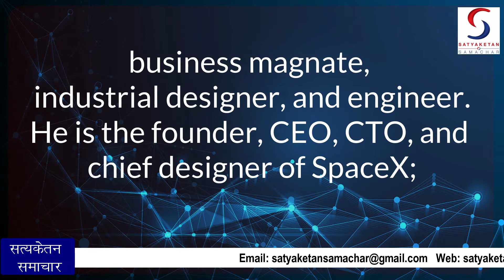जानें कौन हैं दूनिया के दूसरे सबसे अमीर व्यक्ति और उनके करियर से जुड़ी जानकारी | Elon Musk biography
केवल जानकारी के लिए यह वीडियो बनाया गया...हम इस वीडियो में किसी भी तरह का कोई प्रचार नहीं कर रहे हैं...न ही किसी भी तरह का कोई गलत संदेश देना चाहते है...और ना ही किसी व्यक्ति विशेष को ठेस पहुंचाने के लिए यह वीडियो बनाया गया है...और ना ही हम किसी भी ऐप या विज्ञापन का समर्थन करते हैं...